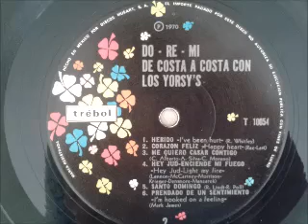Los Yorsy´s - Me Quiero Casar Contigo (1970)